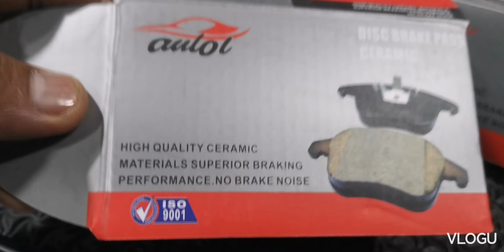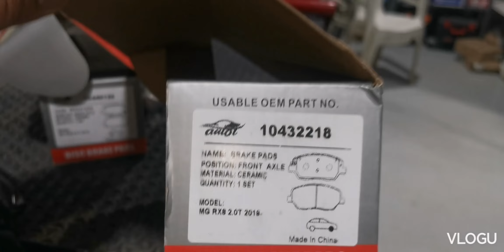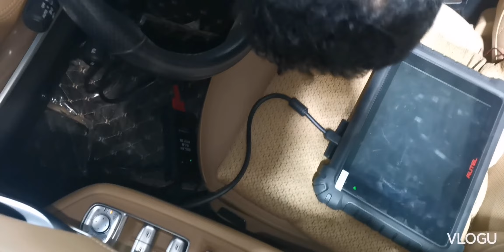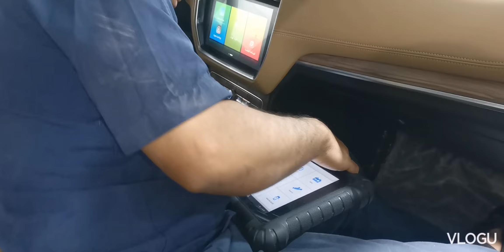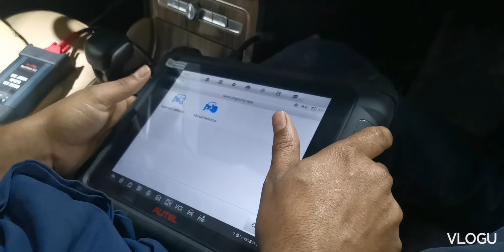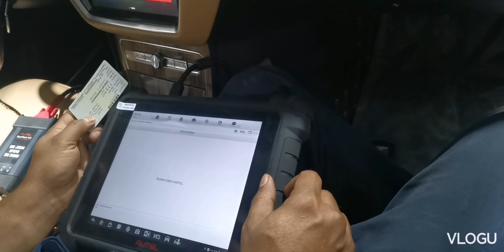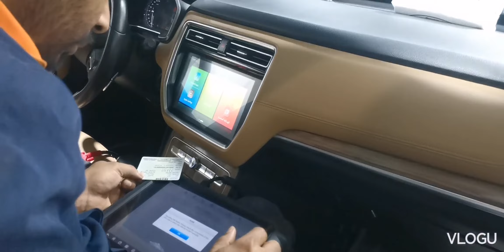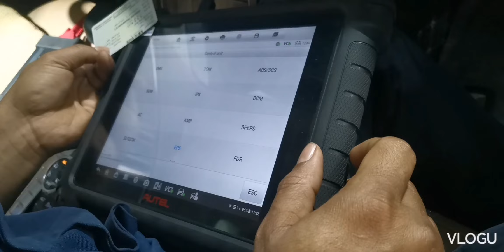HOW TO CHANGE BRAKE PADS OF MG RX8 2020 MODEL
I hope we can make you happy with my little video, may we always take care of each other so that all OFWs can live I'm proud to be one of those who became an OFW THANK YOU PLEASE DON'T BE BORED SUPPORT MY VIDEOS 🇵🇭🇵🇭🇵🇭 Thank you very much for your support of my YouTube channel because of you, my subscribers will grow even more and I will work harder to upload videos.  Thank you for your support.  I hope you don't stop. please support my YouTube channel please thank you very much I love you all,,,,,,""""",,,,,,